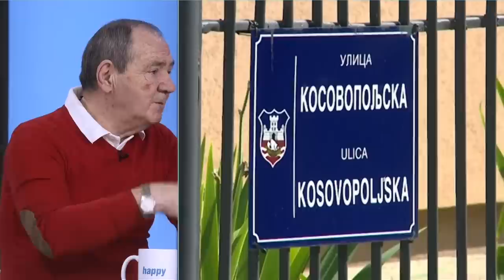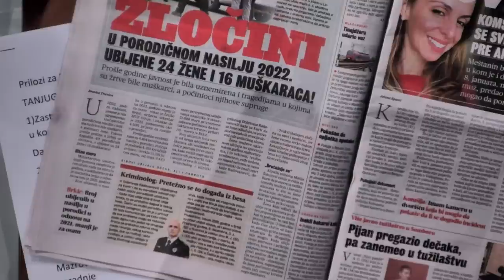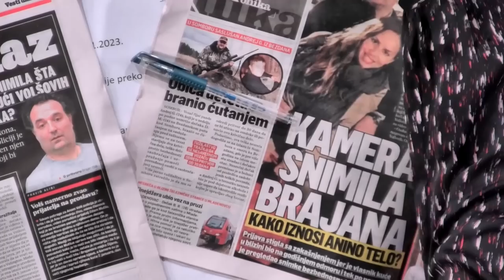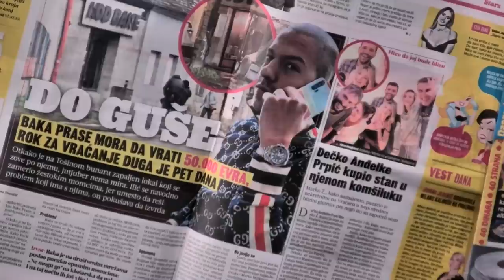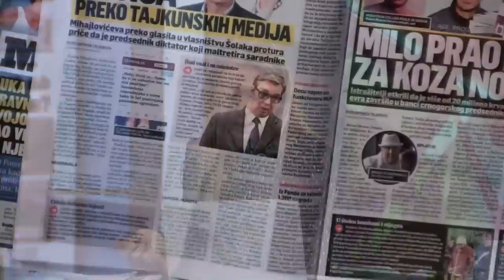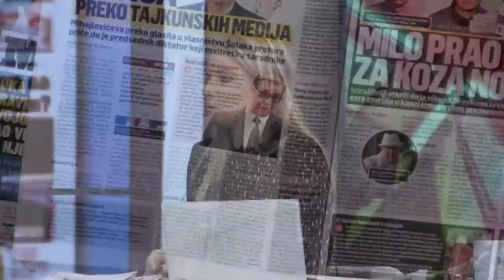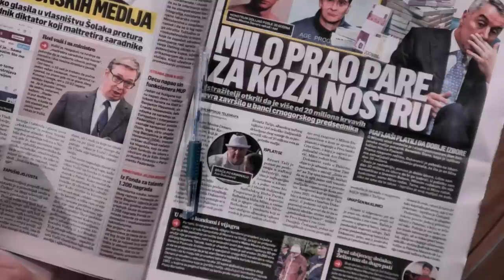Belivuk i njegova ekipa reketirali sirom Beograda /Da li je Brajan definitivno kriv za Anin nestanak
Gosti: Svetozar Vujačić - Advokat i savetnik ministra unutrašnjih poslova
Ljiljana Keković - Novinar